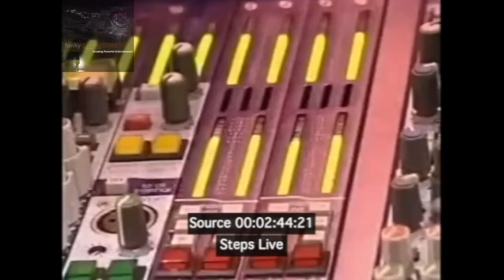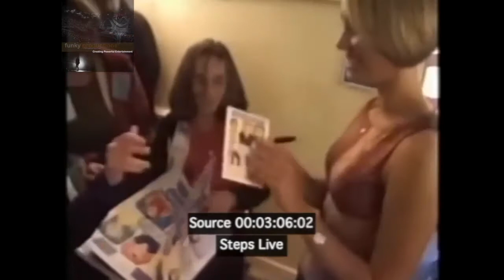Steps On Tour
Steps are a British dance-pop group consisting of Claire Richards, Lee Latchford-Evans, Lisa Scott-Lee, Faye Tozer and Ian "H" Watkins. Steps were formed in May 1997 by Tim Byrne, Barry Upton and Steve Crosby and released five studio albums, three compilation albums and seventeen singles. Their music has a 1990s dance-pop sound. Their name was based on a marketing premise: that each of their music videos were to be choreographed, and the dance steps were included in the sleeve with most of their singles.

Steps achieved a series of charting singles between 1997 and 2001 including two number-one singles in the UK (one a double A-side), two number-one albums in the UK, 14 consecutive top 5 singles in the UK and a string of hits throughout Europe. The group has sold over 20 million records worldwide in addition to acquiring a BRIT Award nomination in 1999 for Best Newcomer while supporting Britney Spears on tour the same year. When H & Claire departed, the group disbanded on 26 December 2001. Their penultimate single reached number five in the UK charts while their final album of greatest hits, Gold (2001), was the group's second number-one album in the UK.

Steps reformed in May 2011 for a four-part documentary series on Sky Living titled Steps: Reunion. The series started airing on 28 September, following an announcement of a second Greatest Hits album, The Ultimate Collection, that was released on 10 October 2011. The album entered the charts at number 1, becoming the band's third UK number 1 album. Series 2 of Steps: Reunion titled "Steps: On the Road Again" aired on Sky Living in April 2012; the series followed the band as they embarked on their sellout 22-date UK tour. On 24 September 2012, the group confirmed they would release their fourth studio album Light Up The World on 12 November 2012, alongside a six-date Christmas tour, starting from 30 November and ending on 5 December.[1] The group reformed for a second time on 1 January 2017 in celebration of their 20th anniversary, and later announced their fifth studio album Tears on the Dancefloor, which was released in April 2017.